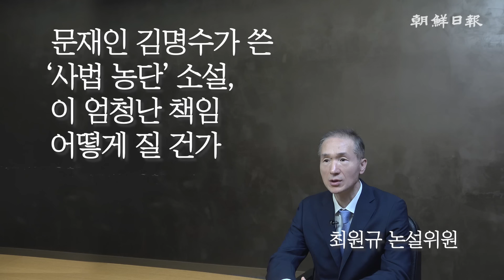[사설]1/27(토) - 문재인 김명수가 쓴 ‘사법 농단’ 소설, 이 엄청난 책임 어떻게 질 건가